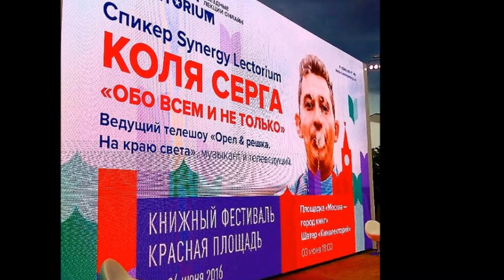2016 - Россия. Москва. Красная площадь. Московский книжный фестиваль. Фрагменты работы 03.06.2016.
2016 - Россия. Москва. Красная площадь. Московский книжный фестиваль. Фрагменты работы 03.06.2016.
03 июня 2016 года на Красной площади в Москве стартовал Московский книжный фестиваль. Начиная с 2015 года Московский книжный фестиваль стал ежегодным. И в России началась новая традиция сбережения истории русского языка.